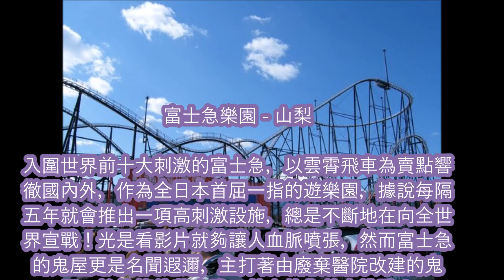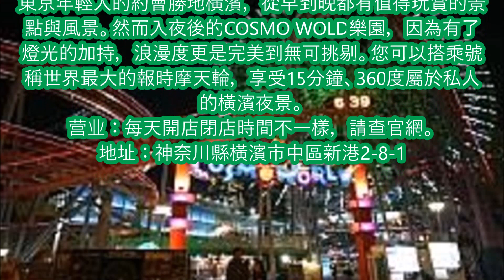【日本】東京近郊必訪15大室內外遊樂園（一）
東京近郊必訪15大室內外遊樂園（一）

1. 富士急樂園 - 山梨
2. 讀賣樂園 - 神奈川
3. 相模湖Pleasure  Forest 神奈川
4. 八景島海洋樂園 - 橫濱
5. COSMO WORLD - 橫濱